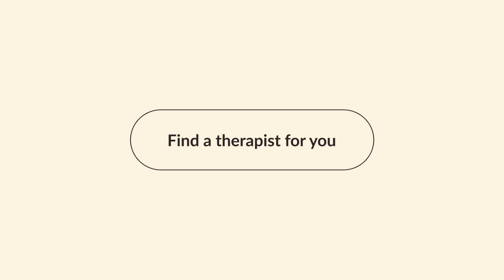How To Navigate Our Website | First Session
➡️ First Session exists to help you find the right therapist for you.

Here is how you can navigate our newly designed website, where you can filter by specializations, locations, and more.

We deeply believe that the fit between you and your therapist is the most important factor for a positive outcome. First Session is committed to making your search for a therapist user-friendly, transparent, and trustworthy.

We've helped 1500+ people make meaningful connections with over 100 qualified therapists from Ontario and B.C.

Our goal is to:
- Create a meaningful human connection
- Empower you to take control of your health
- Make mental healthcare accessible to as many people as possible
- We interview each mental health professional, so you can choose the right therapist for you.